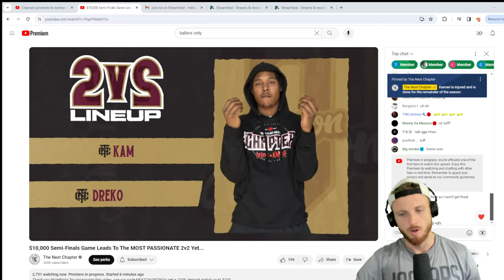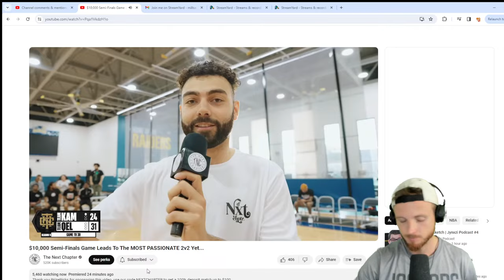THIS GAME HAD ME STRESSED... Team Qel Facing Elimination From $10k Tournament!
Team Kam vs. Team Qel TNC Tournament